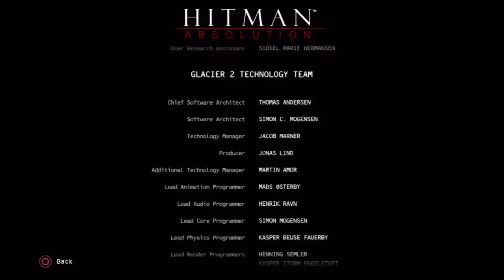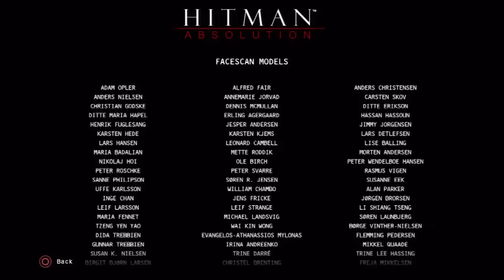Hitman: Absolution -21- End Credits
It's the end credits, as well as a short end clip. Hitman Contracts started the series recurring habit of the games ending on a cliffhanger that preludes the next game's plot. Except there's been only two games like that before this and Blood Money's cliffhanger ending doesn't seem to have anything to do with Absolution, so maybe it's not THAT recurring...